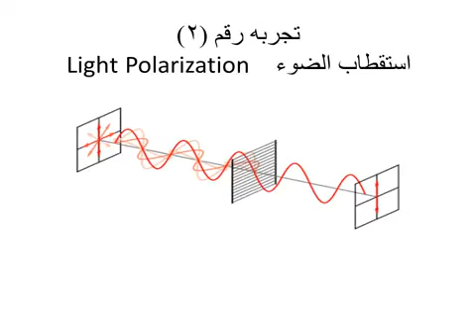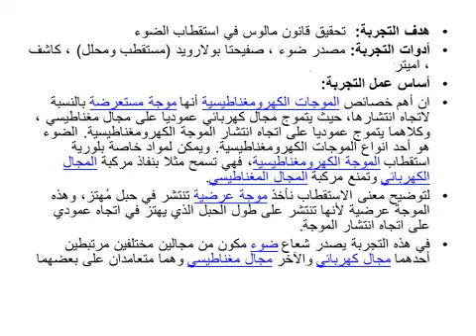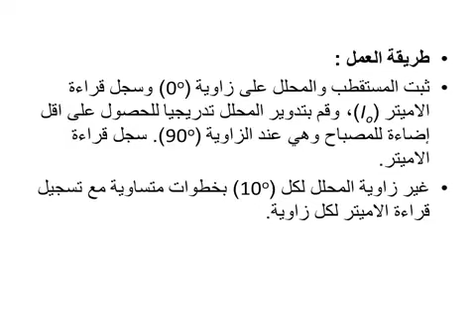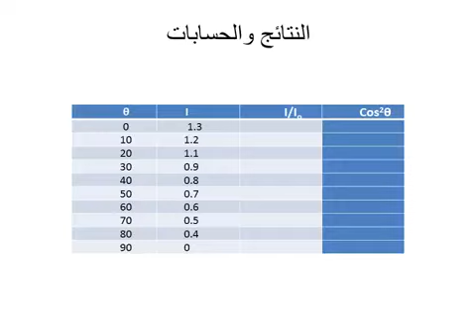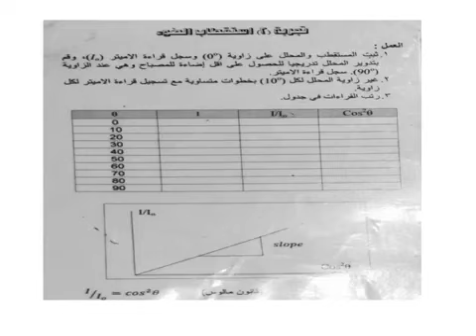ف2 تجربة2 : استقطاب الضوء - مختبر فيزياء الضوء و البصريات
قسم الفيزياء - المرحلة الثانية (م.م هبه ممتاز علي)